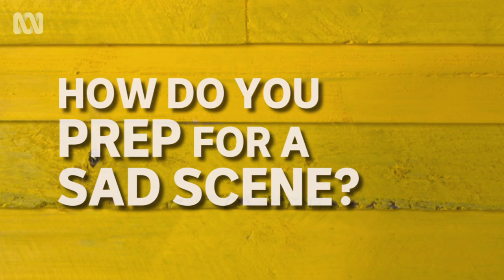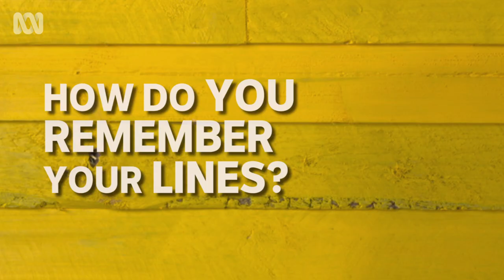In Limbo cast Q&A - Ryan Corr, Bob Morley, Emma Harvie & more | ABC TV + iview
The cast of In Limbo (Ryan Corr, Bob Morley, Emma Harvie, Shabana Azeez & Kamillia Rihani) are welcomed into Casa Bella for a fun Q&A.

When Charlie's best friend dies, leaving him to support his mate's grieving family, he is confronted with facing his own demons as well as the ghost of his dead friend haunting him.

Need help? You can contact Lifeline on 13 11 14.